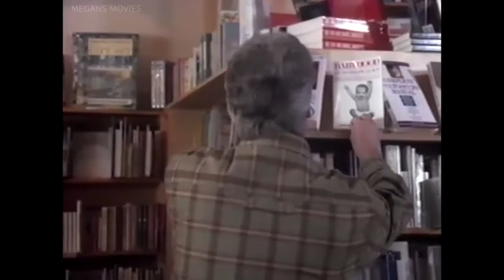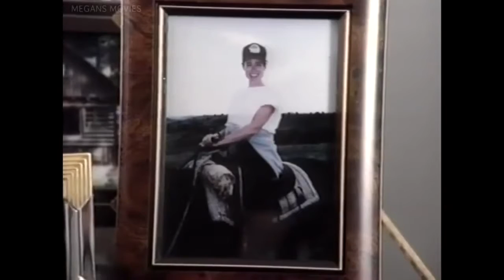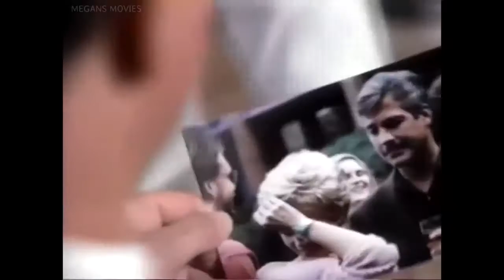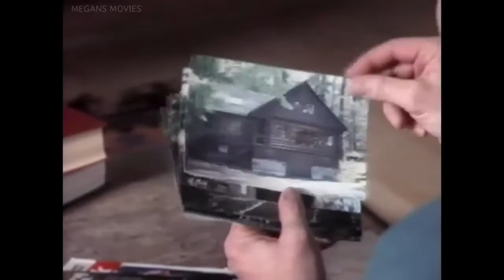Praying Mantis (1993)